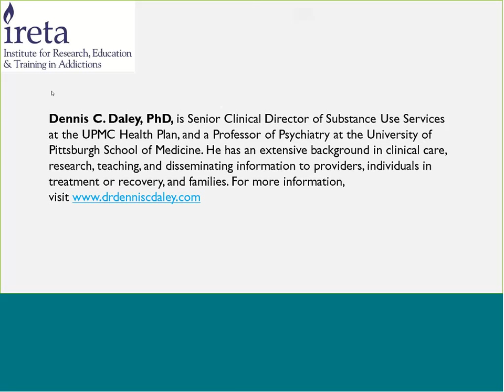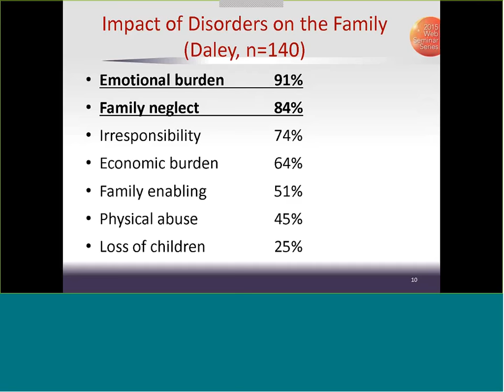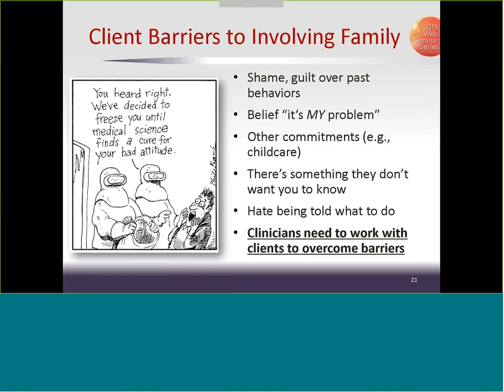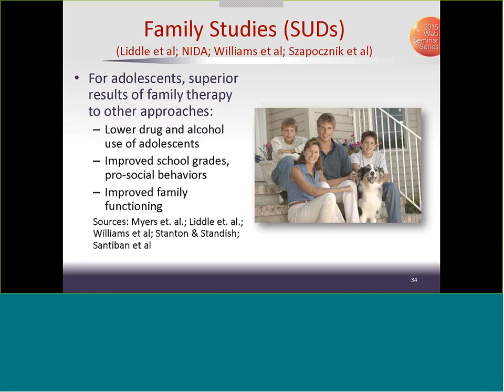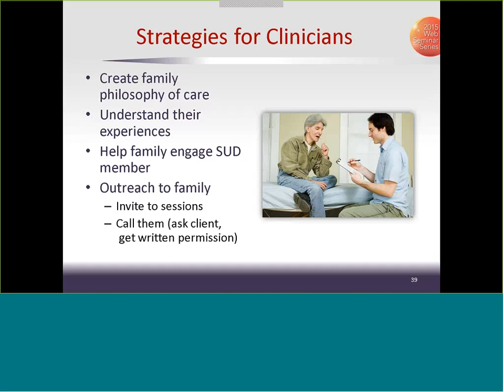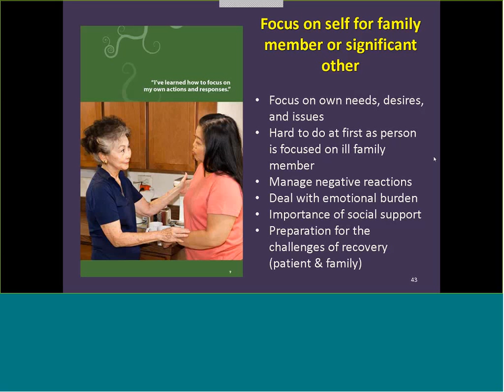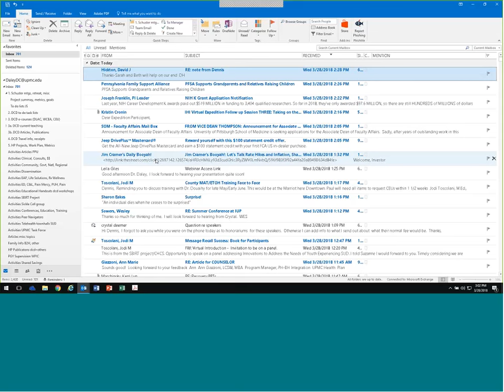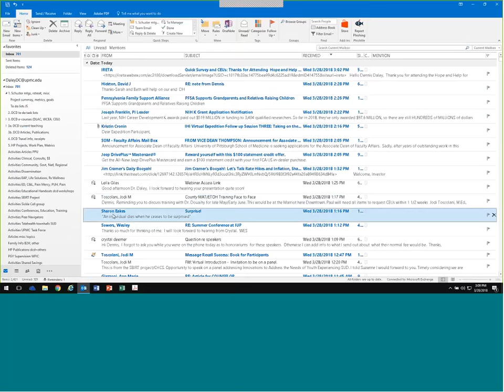Hope and Help for Families Affected by Substance Use Disorders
Substance misuse and substance use disorders often have an adverse impact on families and their individual members, including children. Yet little attention is paid to the impact of SUDs on the family perspective or on the particular needs inherent to the situation. This webinar covers facilitating treatment engagement, helping family members support a loved one’s recovery, and connecting the family unit and individuals with help and support. These skills increase awareness of how a family functions can improve the emotional health of its members.